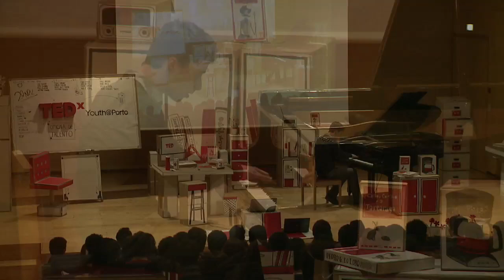TEDxYouth@Porto - Raul Peixoto da Costa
Raul Peixoto Costa, talentoso pianista português, com apenas 18 anos já é considerado uma promessa da música nacional. Ao longo da sua, ainda curta, carreira, o Raúl tem ganho vários prémios, tanto em Portugal como no estrangeiro e já actuou em espaços como a Casa da Música e o Centro Cultural de Belém. Só ouvindo se pode perceber e no TEDxYouth@Porto todos perceberam.